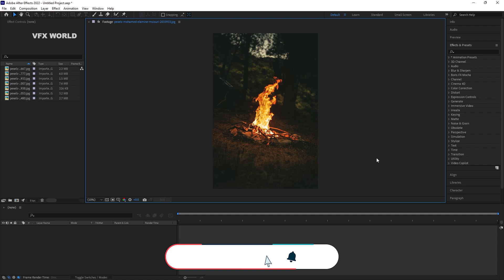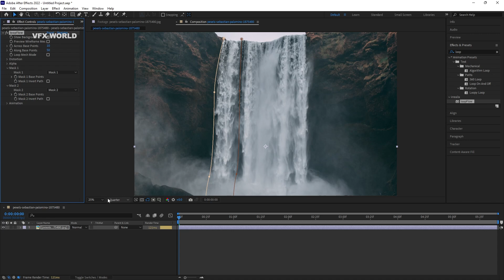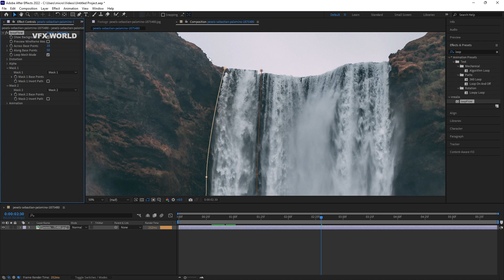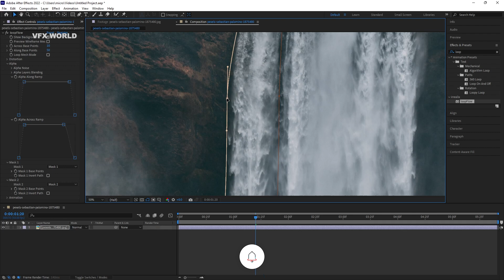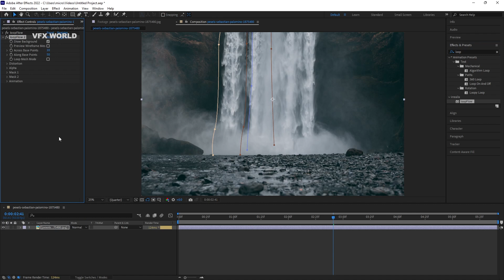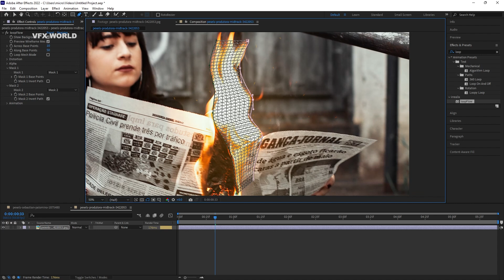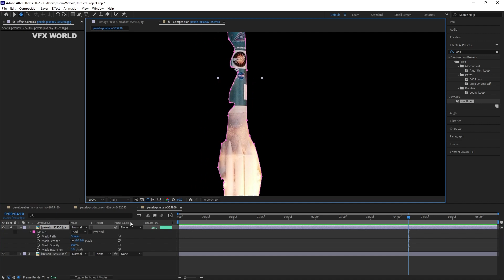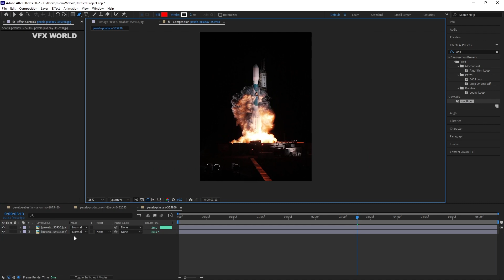How to use After Effects Plugin loopFlow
HI all,
loopFlow is an After Effects plugin that allows animating still images into looped videos.
XP-Pen Artist 12 (2nd Gen)

➤Rajat Subhra:-